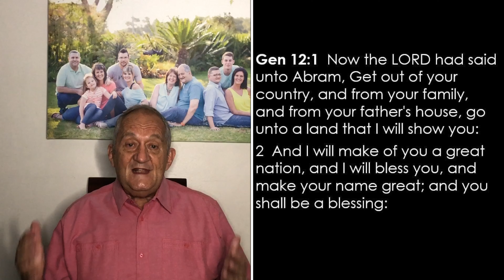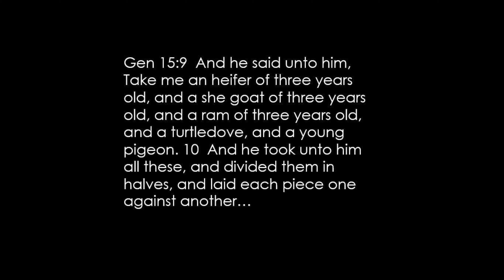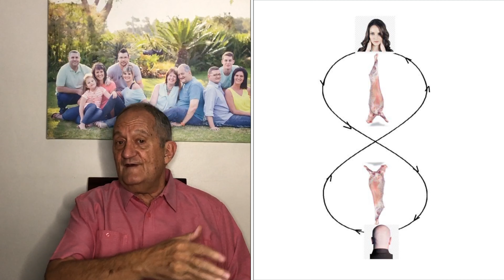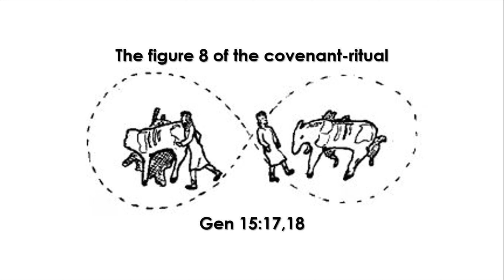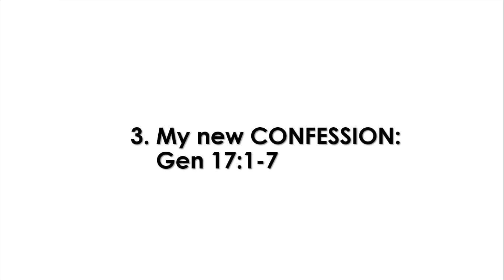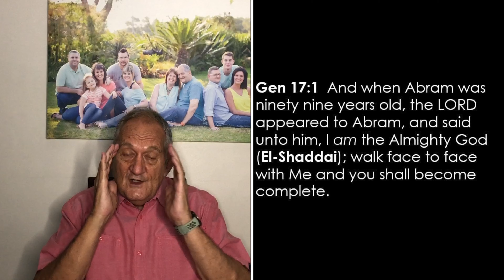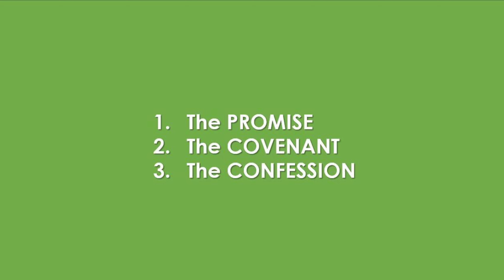Growing my faith 2 Sund 27 Feb 2022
God takes a man called Abram, transforms him into the most awesome leader of His people, ever, by taking him through three steps:
i. A divine PROMISE
ii. CUTTING COVENANT with him (Spiritual Contract)
iii. Changing his CONFESSION